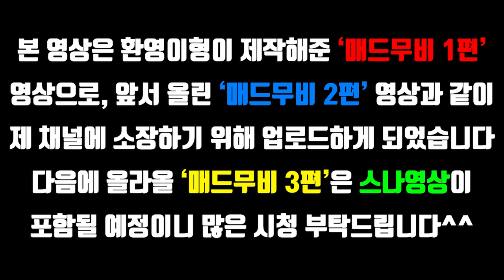스페셜포스 "휘둥그레" 매드무비 1탄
본 영상은 환영이형이 제작해준
기존의 박성환 매드무비 1편으로,
제 채널에 소장하기위해 재업로드함을 알려드립니다.
안녕하세요.

M4A1, AK74, PSG-1 모두 사용가능하며,
제 채널명처럼 눈이 휘둥그레지는
신선한 플레이를 보여드릴게요 :)

Hello.
I'm ParkSungHwan,
SpecialForce YouTube Creator.

M4A1, AK74, PSG-1 All available,
I'll show you a fresh play with wide-eyed.
Like my channel name *ㅅ*